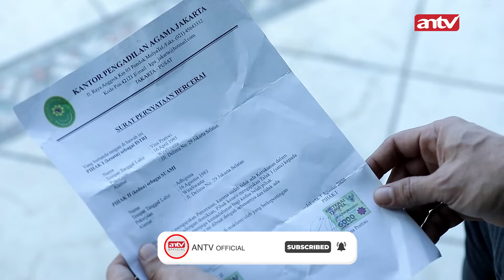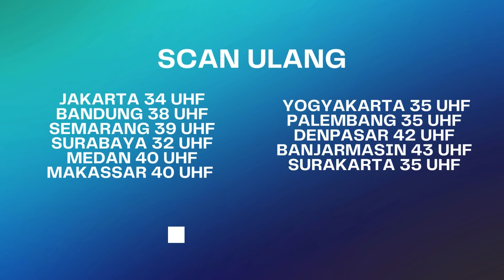Drama Dan Kebohongan Eliza Semua Udah Berakhir | Bawang Putih Berkulit Merah ANTV Eps 103 (10/10)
000004
004048